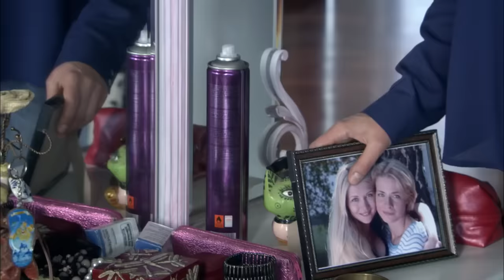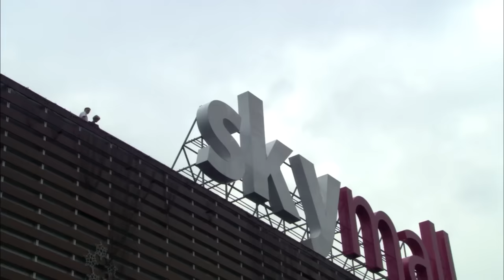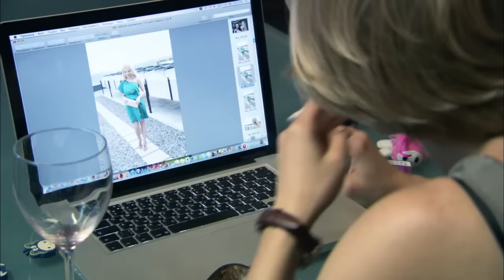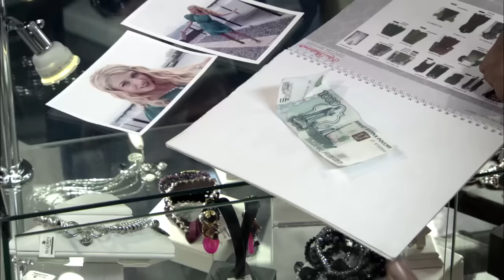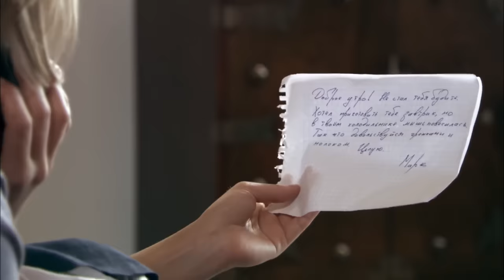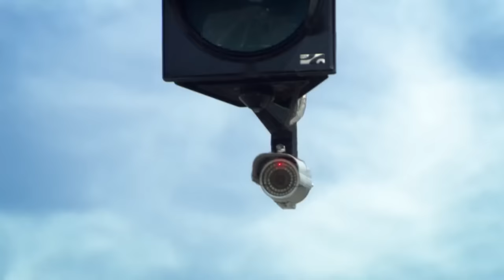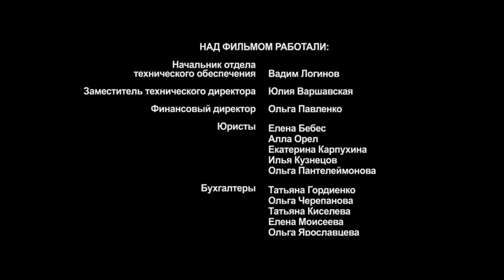Love's Target. Russian Movie. StarMediaEN. Melodrama. English Subtitles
Anna Vlasova, daughter of a successful businessman, dies after a fall from the roof of a shopping mall. Investigator Borisov cannot find any motive for murder but does find traces of drugs in her blood. Kira, Anna’s sister, refuses to believe that her sister’s death was a suicide and decides to find out the truth behind the mysterious circumstances surrounding her sister’s death. Kira persuades Borisov to keep the case open, and while he re-examines the evidence, Kira starts looking for clues to unravel the mystery. Events unfold at a frightening pace, and soon, one by one, all the people who were due to give evidence in Anna’s case die mysteriously. Kira soon begins to realize that she may have to pay for the truth with her own life.

Type: film
Genre: melodrama
Year of production: 2012
Duration: 90 minutes
Directed by: Dmitriy Laktionov
Written by: Eduard Pal'mov
Director of photography: Mikhail Markov
Producers: Yuriy Minzyanov, Vlad Ryashin
Cast: Yana Sobolevskaya, Pavel Barshak, Denis Rozhkov, Vladimir Simonov, Aleksandra Nazarova